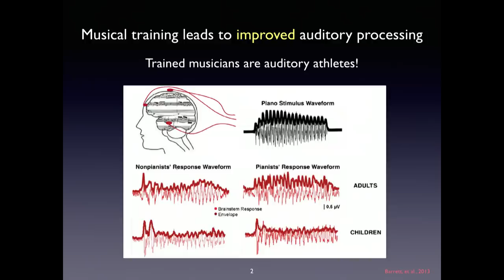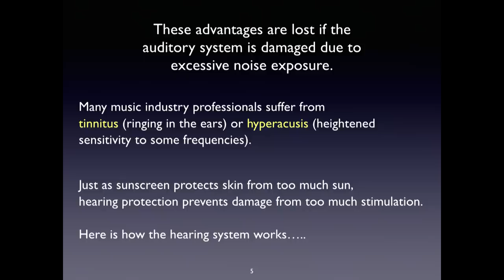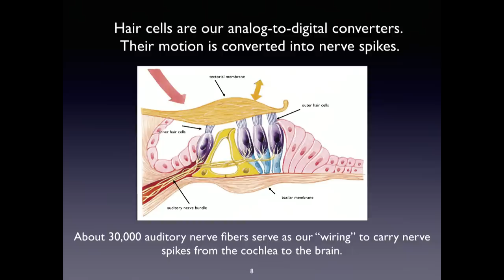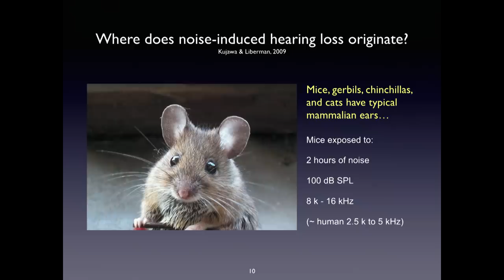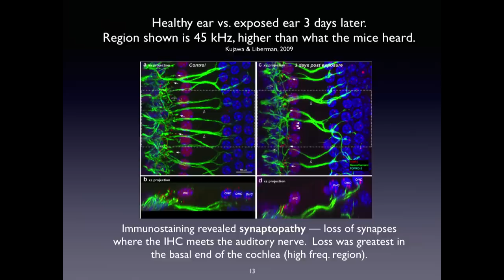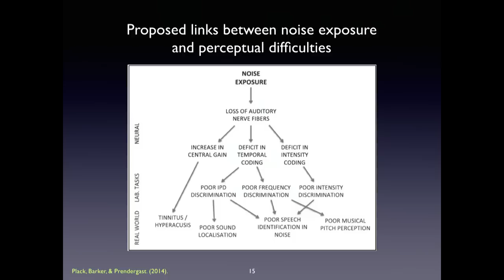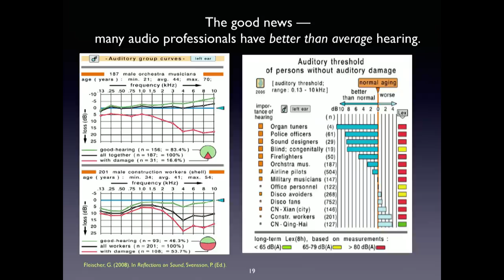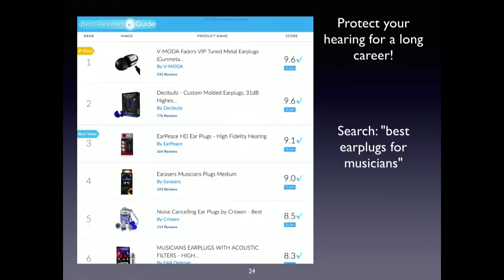Susan Rogers on the origin of common hearing disorders | Loop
In this presentation, renowned sound engineer and psychology professor, Susan Rogers, reveals details of recent experiments, which have uncovered a potential explanation for the origin of hearing abnormalities like tinnitus, increased sensitivity to certain frequencies, and difficulty perceiving speech in noise. Learn how these symptoms may indicate the initial stages of noise induced hearing loss (NIHL), and why moderate and high stress levels can make us particularly prone to auditory damage.